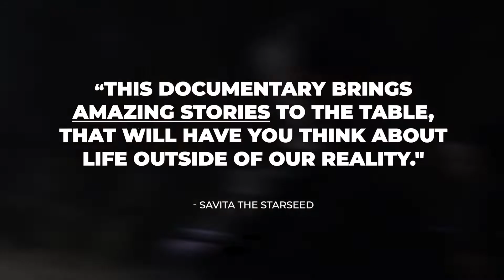Conscious Contact: Full Disclosure | AVAILABLE NOW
The top UFO/Alien podcasts on the planet are 😎